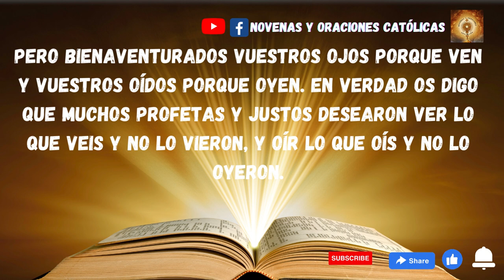Lectura del Santo Evangelio de hoy 16 de Julio 2023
Aquel día, salió Jesús de casa y se sentó junto al mar. Y acudió a él tanta gente que tuvo que subirse a una barca; se sentó y toda la gente se quedó de pie en la orilla. Les habló muchas cosas en parábolas:
«Salió el sembrador a sembrar. Al sembrar, una parte cayó al borde del camino; vinieron los pájaros y se la comieron. Otra parte cayó en terreno pedregoso, donde apenas tenía tierra, y como la tierra no era profunda brotó enseguida; pero en cuanto salió el sol, se abrasó y por falta de raíz se secó. Otra cayó entre abrojos, que crecieron y la ahogaron. Otra cayó en tierra buena y dio fruto: una, ciento; otra, sesenta; otra, treinta.
El que tenga oídos, que oiga».
Se le acercaron los discípulos y le preguntaron:
«Por qué les hablas en parábolas?».
Él les contestó:
«A vosotros se os han dado a conocer los secretos del reino de los cielos y a ellos no.
Porque al que tiene se le dará y tendrá de sobra, y al que no tiene, se le quitará hasta lo que tiene. Por eso les hablo en parábolas, porque miran sin ver y escuchan sin oír ni entender. Así se cumple en ellos la profecía de Isaías:
“Oiréis con los oídos sin entender; miraréis con los ojos sin ver;
porque está embotado el corazón de este pueblo, son duros de oído, han cerrado los ojos;
para no ver con los ojos, ni oír con los oídos, ni entender con el corazón,
ni convertirse para que yo los cure”.
Pero bienaventurados vuestros ojos porque ven y vuestros oídos porque oyen. En verdad os digo que muchos profetas y justos desearon ver lo que veis y no lo vieron, y oír lo que oís y no lo oyeron.
Vosotros, pues, oíd lo que significa la parábola del sembrador:
si uno escucha la palabra del reino sin entenderla, viene el Maligno y roba lo sembrado en su corazón. Esto significa lo sembrado al borde del camino.
Lo sembrado en terreno pedregoso significa el que escucha la palabra y la acepta enseguida con alegría; pero no tiene raíces, es inconstante, y en cuanto viene una dificultad o persecución por la palabra, enseguida sucumbe.
Lo sembrado entre abrojos significa el que escucha la palabra; pero los afanes de la vida y la seducción de las riquezas ahogan la palabra y se queda estéril.
Lo sembrado en tierra buena significa el que escucha la palabra y la entiende; ese da fruto y produce ciento o sesenta o treinta por uno».